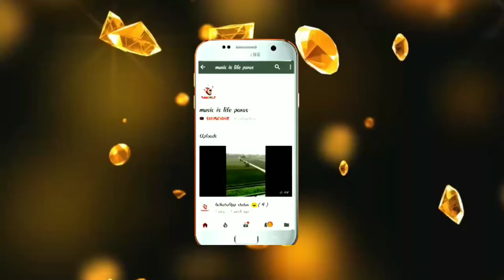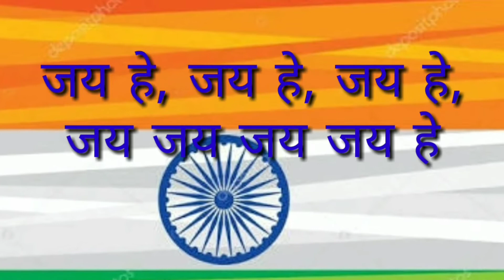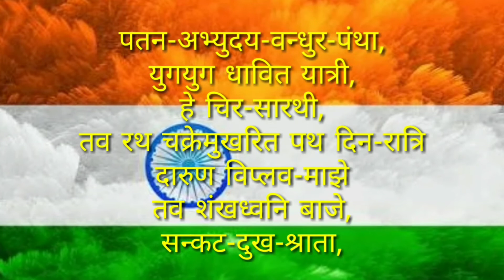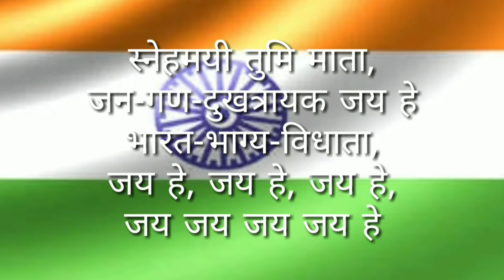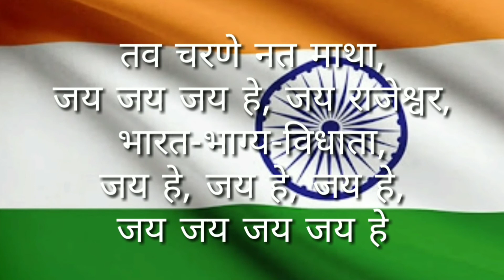Jan gan man